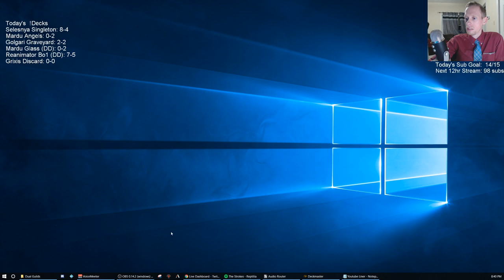Grixis Discard! MTG - Standard, 2/14/19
Ravnica Allegiance Standard Grixis DiscardBroadcasted Live on Twitch by Todd Stevens on 2/14/19